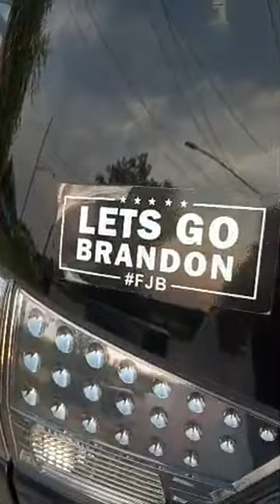Wearing a MAGA HAT IN THE WORST PART OF THE CITY, in a Black neighborhood